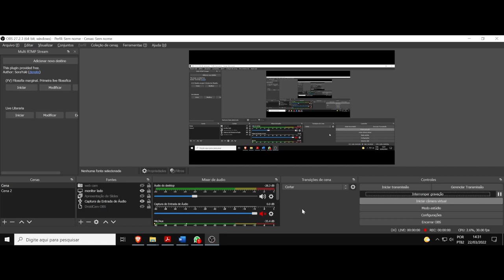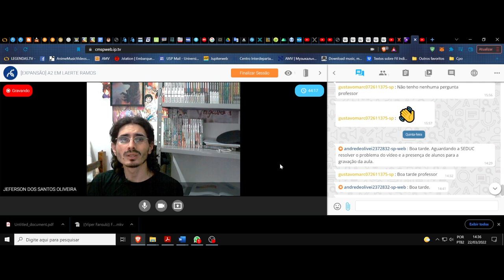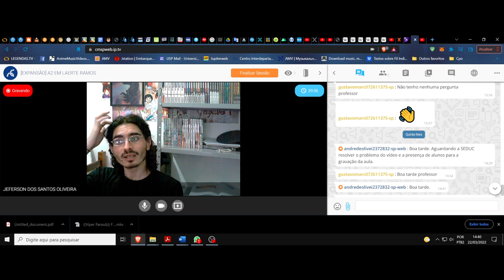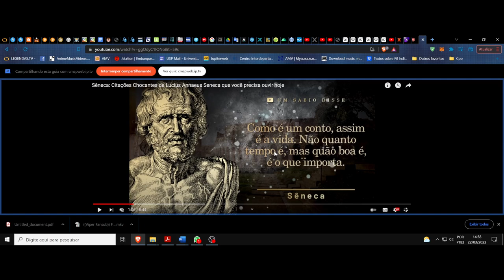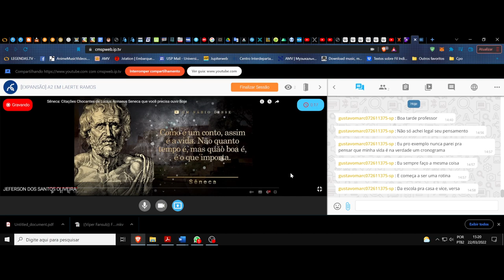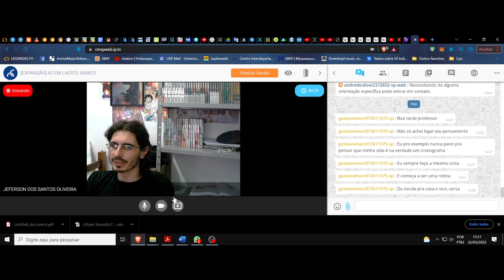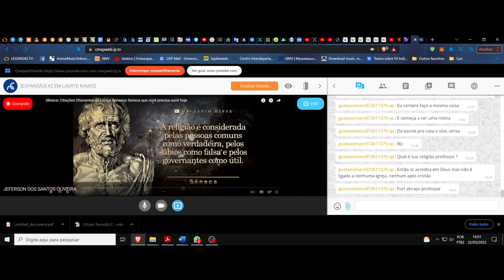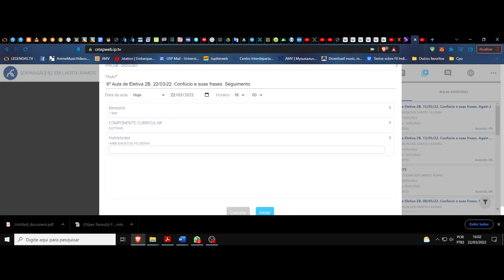(DC/22 01E) Aula 6 Eletiva (22/03). A filosofia das palavras. Sêneca e suas frases, seguimento